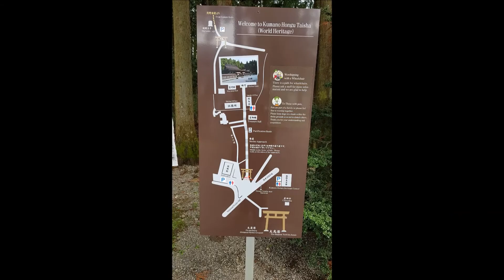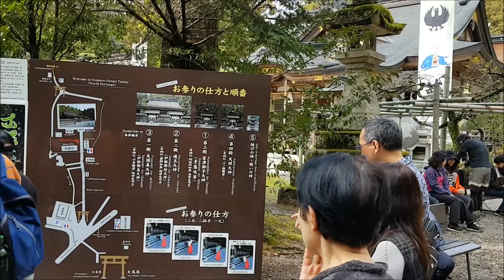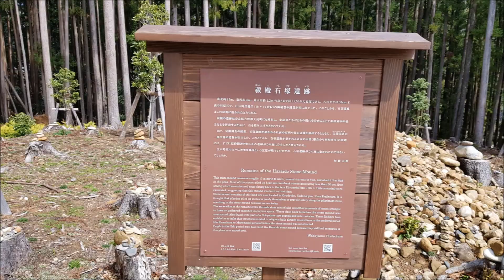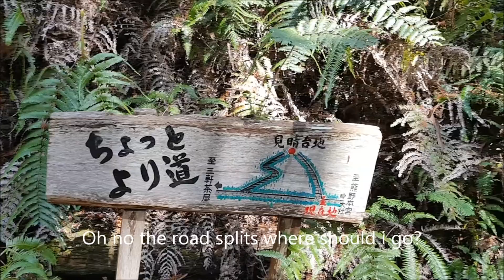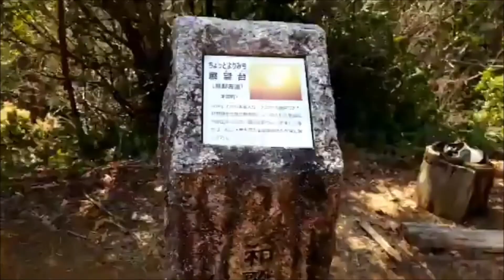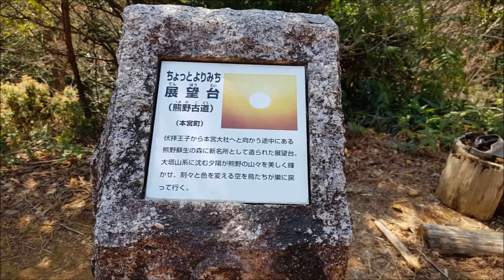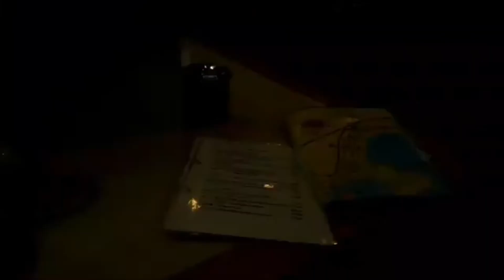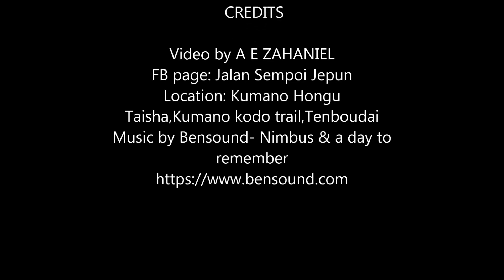31 Days in Japan Day 3 Pt 2: Kumano Hongu Taisha Tenboudai Kumano Kodo (Ancient trail) Spring 2019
This is Day 3 of 31 covering my 7th Japan trip during last year spring 2019. Come along with me on this ride. In this part i'm visiting one of the 3 famous kumano region's shrine, Kumano Hongu Taisha. I also attempted a small part of the famous kumano kodo trail.